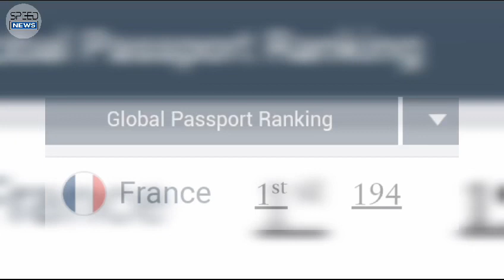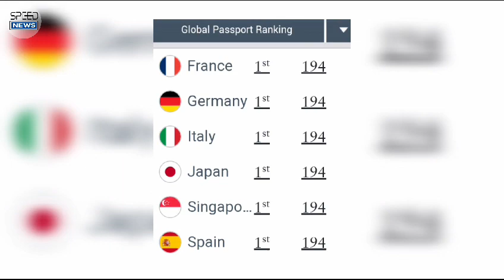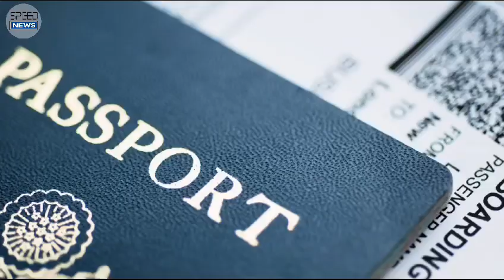दुनिया के सबसे ताकतवर पासपोर्ट की लिस्ट जारी! भारत की रैंकिंग कर देगी हैरान // ​⁠@speednews0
दुनिया के सबसे ताकतवर पासपोर्ट की लिस्ट जारी! भारत की रैंकिंग कर देगी हैरान